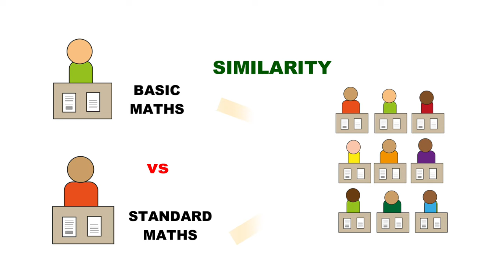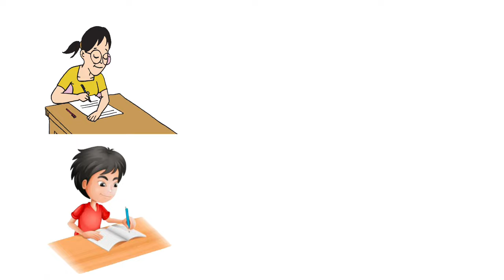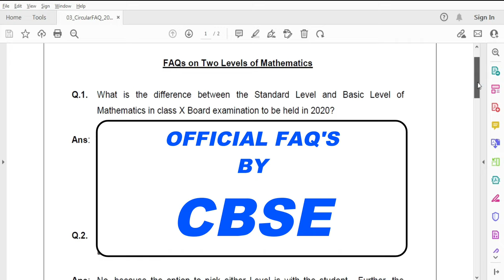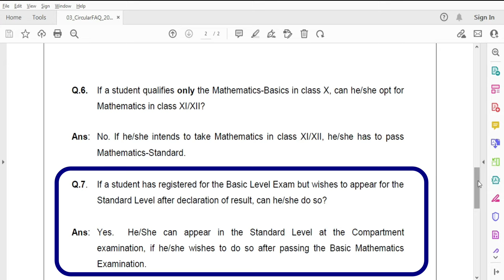Basic Maths vs Standard Maths 10th 2024 | CBSE & State Board | Important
In this video, I am sharing the perfect information about Basic Maths vs Standard Maths CBSE 10th 2022.

If you have any queries related to the Basic maths class 10 or Standard maths class 10 then you can ask me in the chat box.

Thanks.